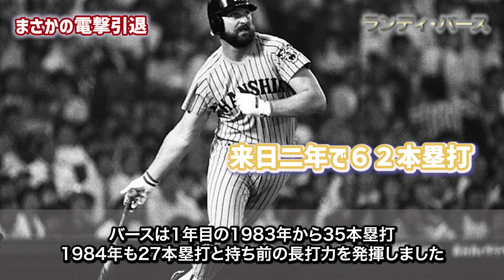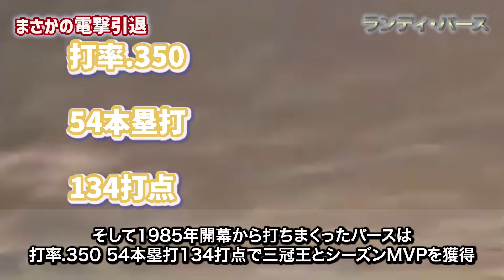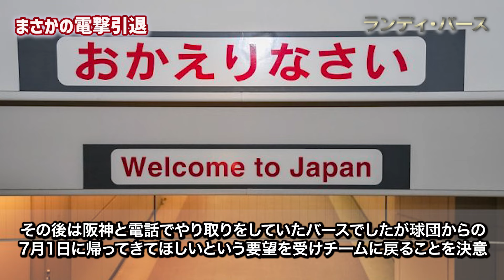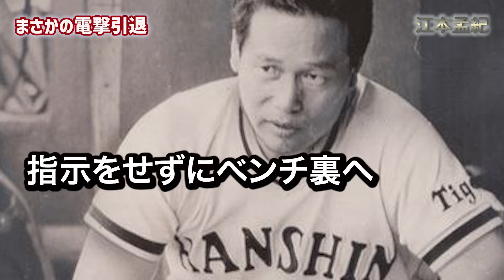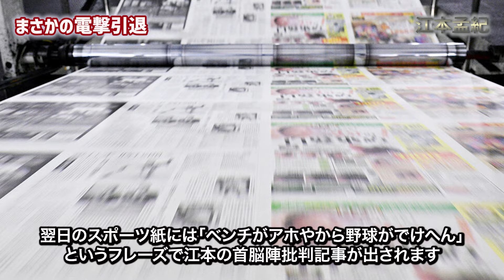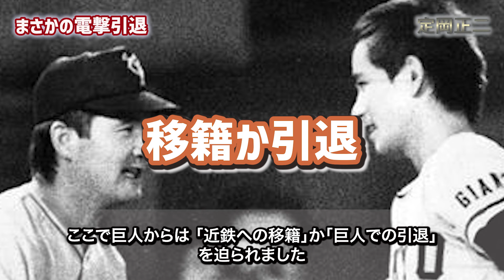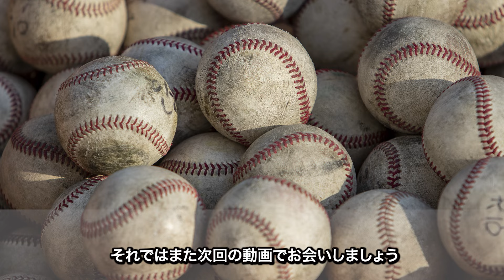【電撃引退】やってられん！…まだやれるのに！…なんで俺が！…惜しまれつつ突然引退してしまった選手たちの哀愁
今回は、まさかの電撃引退をした選手をご紹介します。
みなさんが知っているを「電撃引退」した選手ぜひコメント欄でおしえてください！